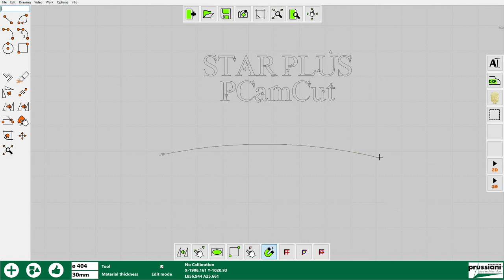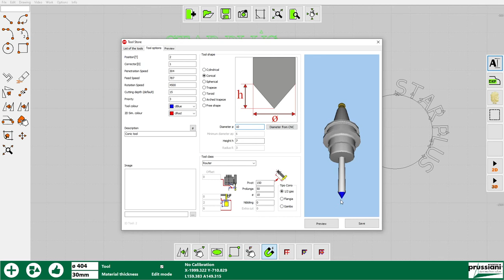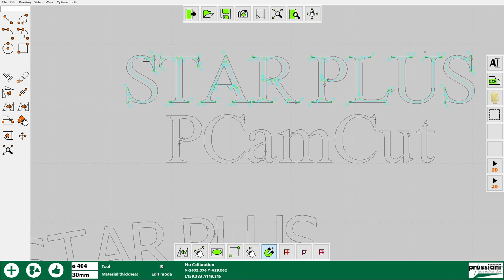PCamCut&Move-Fonts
New Prussiani Engineering Software